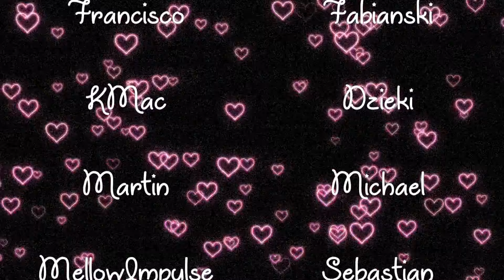ASMR Roleplay | Obsessed Nurse Shushes You (mouth covering & breath holding)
hello lovelies, today I'm your nurse and I need you to keep quiet for me! We can't have you waking up the other patients, can we?
Let me just cover your mouth.

💜 Triggers 💜
• whispers
• mouth covering
• breath holding
• shhh sounds/mouth sounds
• glove sounds/hand movements
• commands
• instructions
• personal attention

💜 About Me 💜
Hi I'm Sarah!
I'm from England and make ASMR videos.
I have been making ASMR content for around a year now and recently decided to make a YouTube channel. If you are enjoying my content I just want to say thank you!